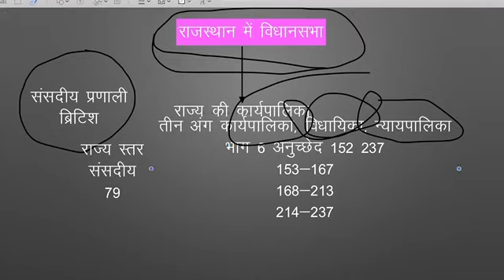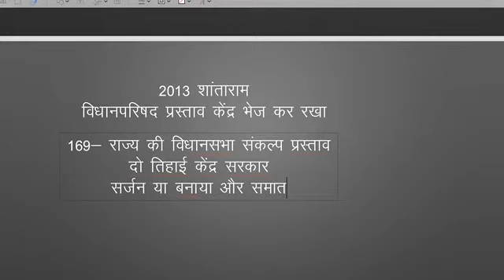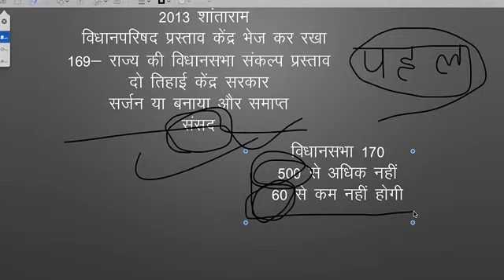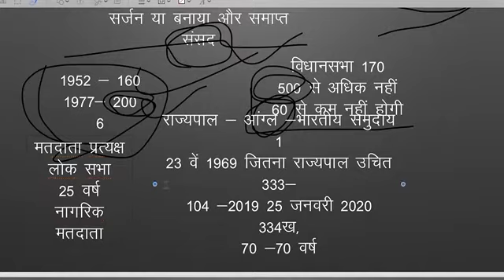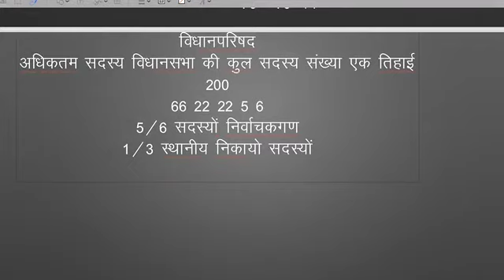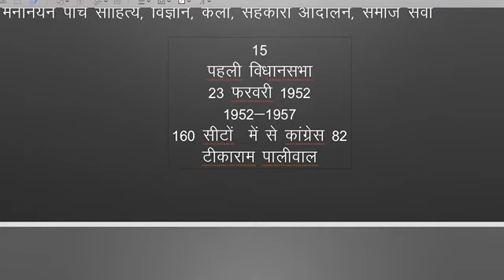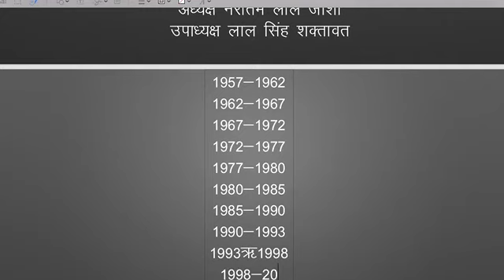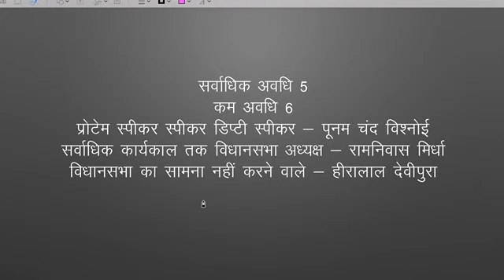legislative assembly in Rajasthan राजस्थान में विधान सभा 1952 से 2018